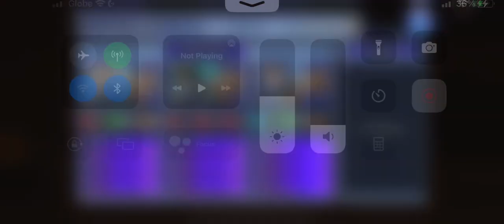[DFFOO] Fell Angel SHINRYU - Cid Raines, Lunafreya and Hope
Mechanics to look out for:
1) The boss is immune to turn deletion and delays including those due to breaks.
     Additionally, the summon is disabled for the entire fight though its blessing still remain in effect.

2) Boss Force Gauge:
 - For every player action, boss' force gauge goes up by 1.5% and it goes down by .1% when hit by elemental weakness BRV damage.
 - At 30% - Gains resistance to all attack type and becomes launch immune.
 - At 40% - As an aura, the player party gets MAX BRV and INT BRV down.
 - At 60% - As an aura, the player party gets ATK, DEF and BRV damage down.
 - At 80% - As an aura, the player party gets Speed and Turn Rate down.
 - Force weakness to cancel boss Force Time: Entering force time while dealing Ice magic BRV damage with force ability and inflicting Break

3) At 90% and 30% HP, the boss will inflict the party with Paralyze

4) At 80% and 50% HP, the boss will inflict the party will the following debuffs:
 - ATK Down, MAX BRV Down and BRV Poison

5) At 80%, 40% and 20% HP, the boss will prepare to recover Full HP.
 - The boss will recover Full HP if it takes 2 turns after this.
 - This can be canceled if the boss takes 10 elemental weakness BRV damage.

6) When the boss uses Eschaton+(boss' Force Time activation attack) or Holyja+ (used every turn during boss' 5 turn Force Time), if the attack breaks or hits a broken target, it will use Holyja++ which will instantly KO the entire party.